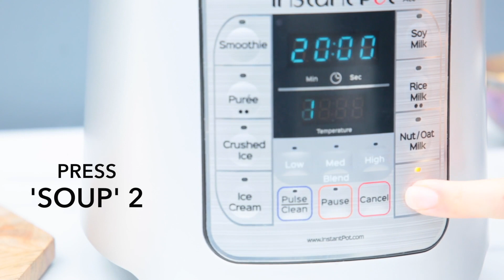Instant Pot Ace Blender - Classic Tomato Soup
Learn how to cook Classic Tomato Soup in your Instant Pot Ace Blender. or download the Instant Pot Recipe App with 750+ recipes